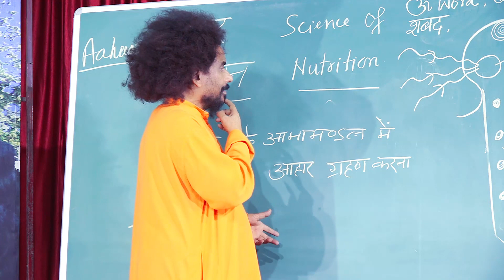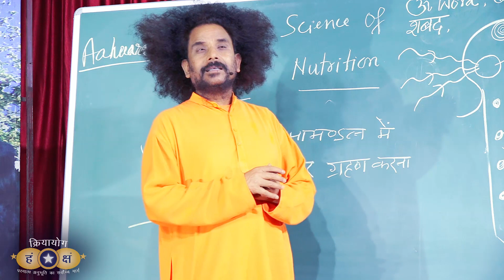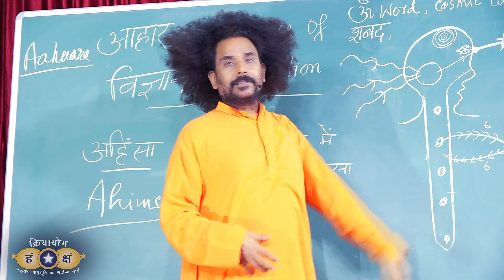क्रियायोग - प्राण प्रवाह पर मानसिक नियंत्रण (Mental Remote Control Activity) | Science of Recharging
क्रियायोग - प्राण प्रवाह पर मानसिक नियंत्रण (Mental Remote Control Activity)
Kriyayoga Meditation : Science of Recharging